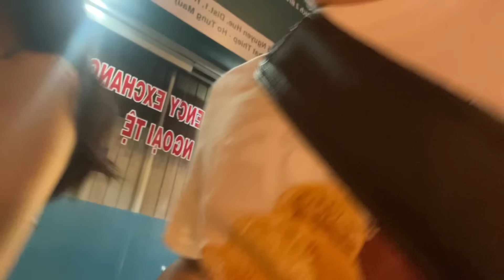今晚和朋友逛街：认识好多越南妹：交了朋友：还一起吃宵夜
这是我现实中的朋友：认识六年了：我不做导游：想找导游请找其他人：我不做导游：以后也不会……谢谢